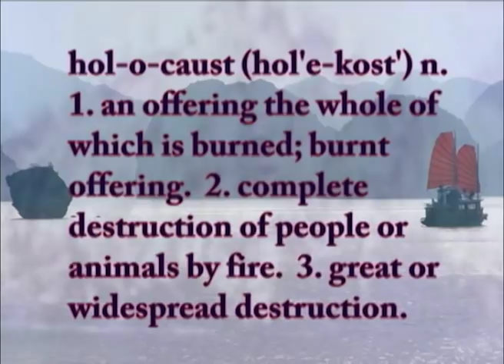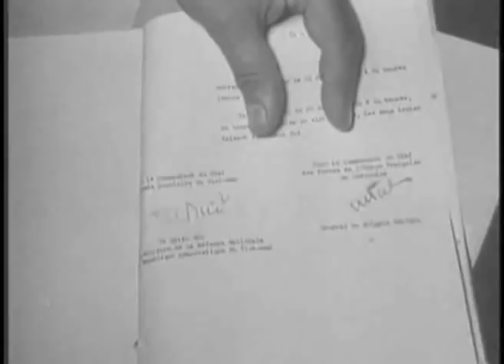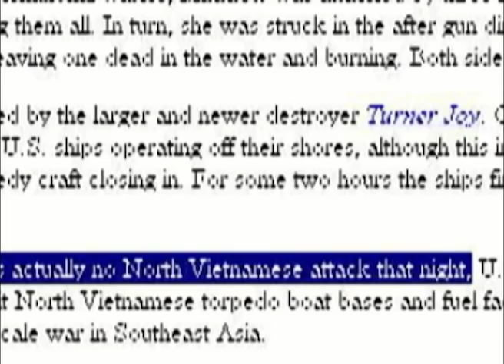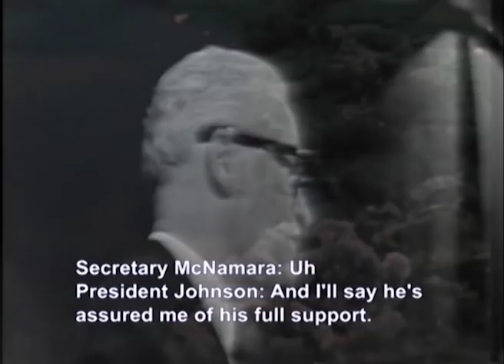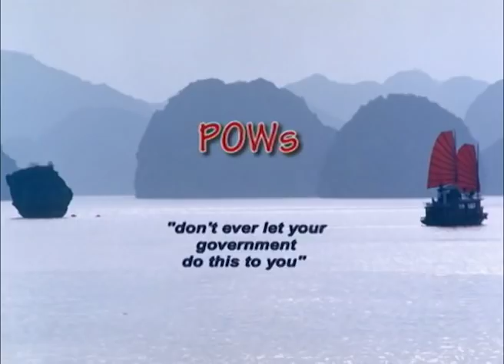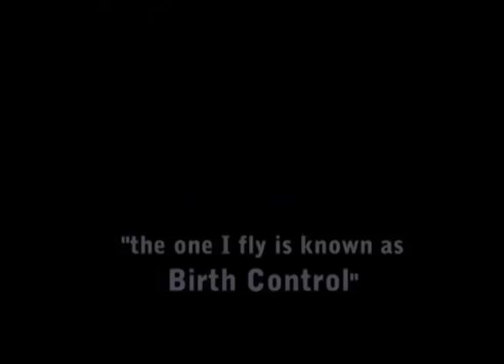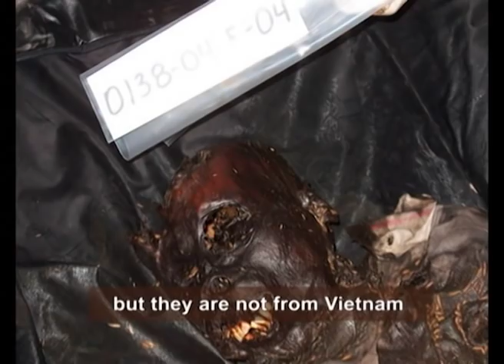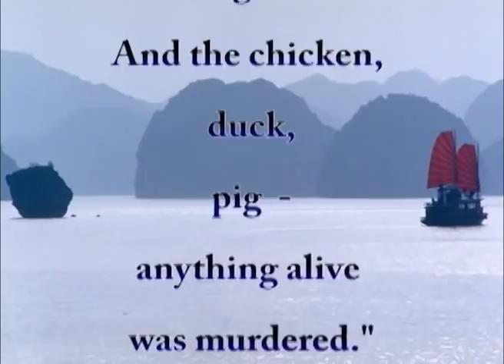Vietnam: American Holocaust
The United States killed between 3 and 5 million people in the Vietnam War. This feature looks at the history of that war and the how and why it happened using interviews with participates on both sides, speeches, conversation and actual wartime footage. Contains graphic violence.